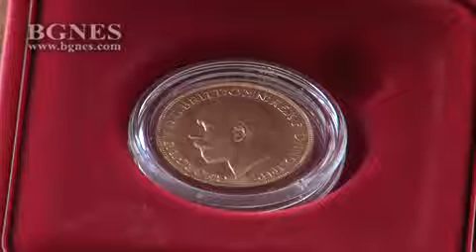Искате да запазите парите си - инвестирайте в злато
Повечето хора, които инвестират в злато, инвестират, за да се застраховат срещу евентуален крах на финансовата система. Това каза пред БГНЕС финансовият анализатор от Tavex Gold & Exchange Димо Стефанов.
Става дума за инвестиции във физическо злато, защото има разлика между това да инвестирате в инвестиционен продукт и да инвестирате в т.нар. хартиено злато, т.е. дериват. Между физическото злато и дериватите има съществена разлика както в цената, така и в рисковете, които поемате, когато инвестирате. Физическото злато е по-скоро за съхранение на стойността. /БГНЕС